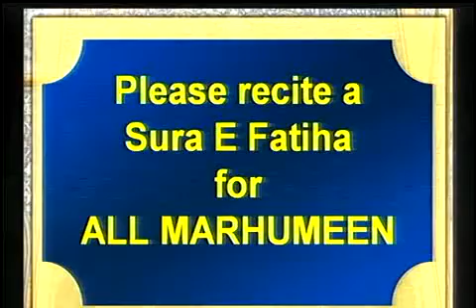22nd Ramzan 1439 AH - Majlis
Ramadhan Majlis - 1439 AH
Location: Mehfil-e-Murtaza
Address By: Dr Zahid Ali Zahidi
Date: Shab of 22nd Ramadhan 1439 AH - 6th Jun 2018